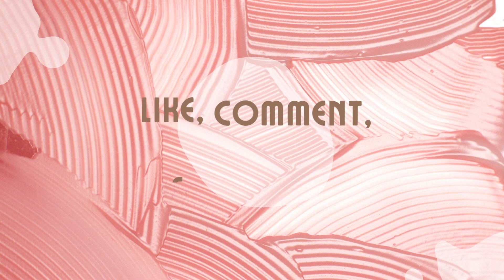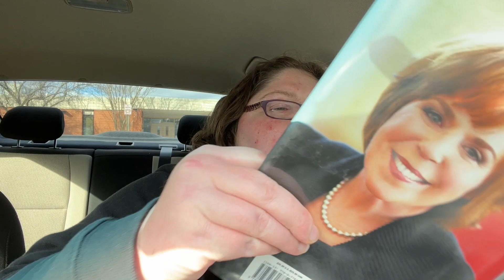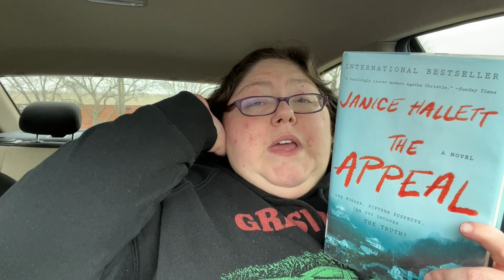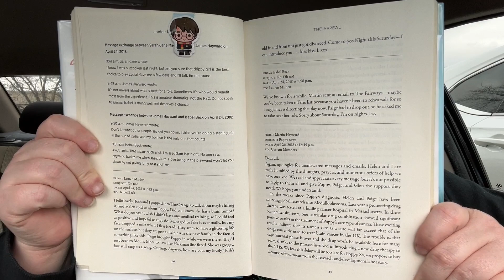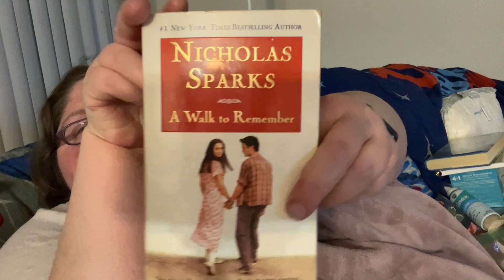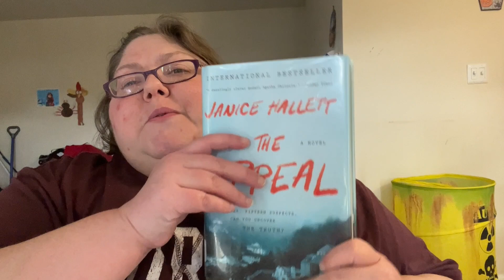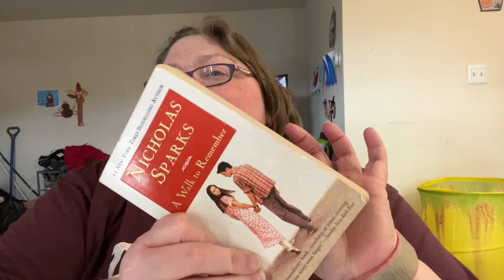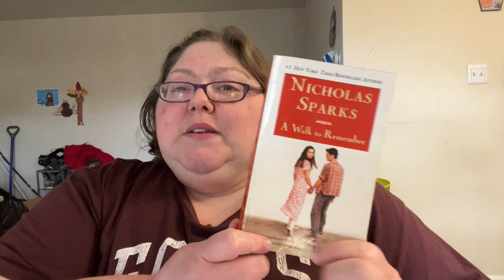Reading Vlog!!! Reading Kingdom Of Sweets, My First Ali Hazelwood Book, and Some ARC Kindle Books!!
Hi all my book obsession friends!! Today's video is another reading vlog! I really enjoyed all the books I read this week!!